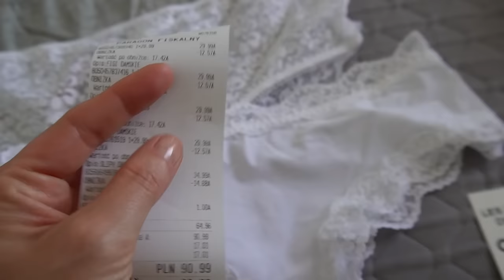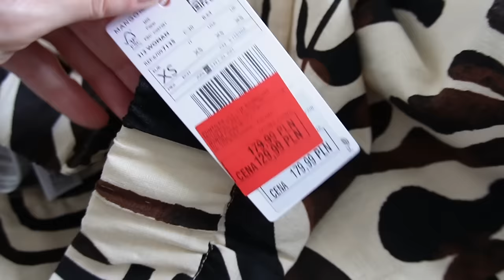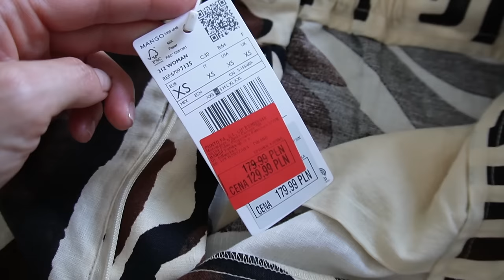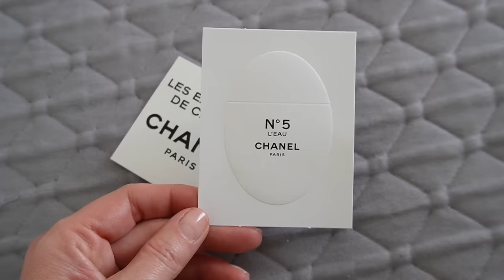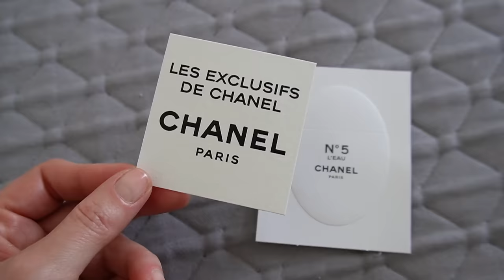PROJEKT DENKO -CZERWIEC '24! 🛍🧴 TEN ZAPACH MNIE URZEKŁ - UPIEKŁAM COŚ PYSZNEGO 🥮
‼️ Muzyka w filmie:
ES_Song: Ribbons
ES_Song: How 'bout Forever